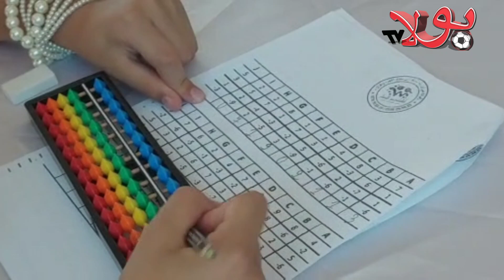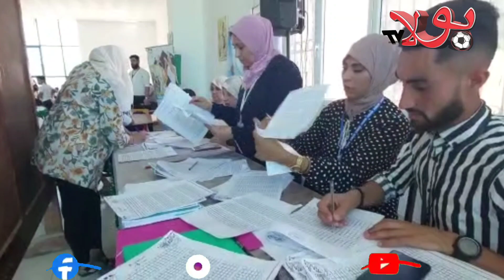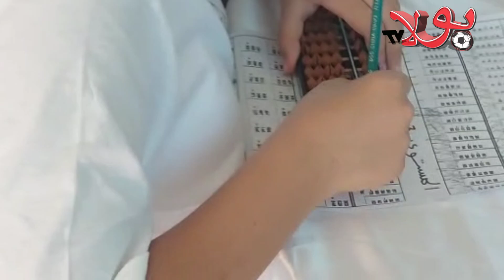أكاديمية الوسام تنظم مسابقة السوروبان للأطفال بواد تليلات..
أكاديمية الوسام تنظم مسابقة السوروبان للأطفال بواد تليلات بوهران في مبادرة ليست الوحيدة من نوعها في الجزائر التي أصبحت تتميز بمثل هذه المبادرات و المسابقات ..

‎@بولا TV